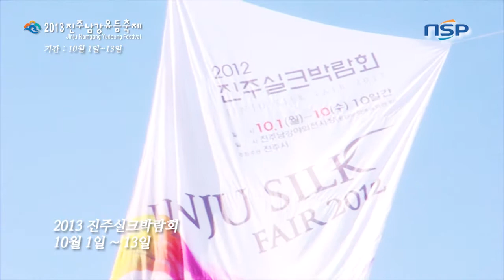[한국대표축제] 볼거리로 가득한 '2013 진주남강유등축제' (3)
[경남=NSP통신] 안정은 기자 = 가을을 맞아 전국이 축제 열풍에 빠졌습니다.

수많은 축제 중의 최고봉은 역시 가을밤을 아름답게 수놓는 등불.

하루 앞으로 다가온 '대한민국 대표축제'인 '2013 진주남강유등축제'를 자세히 살펴봅니다.

오는 10월, 경남 진주시가 온통 축제의 열기에 휩싸입니다.

'2013 진주남강유등축제'를 비롯해서 유등축제의 근간이 된 '제63회 개천예술제'와 '2013 제7회 코리아드라마페스티벌' 등 굵직굵직한 행사들이 막을 올립니다.

임진왜란 격전지인 진주성은 축제 현장으로 재탄생 하는데요, 축제 기간 동안 한국과 캐나다 수교 50주년을 기념하는 캐나다 특별전시관이 운영됩니다.

또 진주성 공북문에서 북장대, 서장대를 거쳐 남문에 이르는 1.2㎞의 진주성 둘레길은 아름다운 유등으로 수놓입니다.

올해 경남 대표축제로 선정된 개천예술제는 10월 3일부터 10일까지 열리는데요 개제식, 가장행렬, 뮤지컬 '촉석산성 아리아' 공연, 예술경연 등 모두 10개 부문에 걸쳐 64개 행사가 다채롭게 펼쳐집니다.

특히 올해는 3일과 4일 낮과 밤 2차례씩 가장행렬이 예정돼 있습니다.

'TV 밖으로 나온 드라마'를 표방하는 '코리아드라마페스티벌'은 오는 1일부터 13일까지 진주종합실내체육관과 남강 둔치 일대에서 진행되는데요

'코리아 드라마 어워즈'를 비롯해 '한류 드라마틱 콘서트' '드라마 스토리 콘텐츠 페스티벌'등 다채로운 행사가 이어집니다.

특히 올해는 많은 중국 관광객들이 드라마 페스티벌을 보기 위해 진주를 찾을 예정이라서 더욱 화제가 되고 있습니다.

코리아드라마페스티벌이 열리는 같은 기간에 진주시 칠암동 남강 야외전시장에서는 진주실크박람회가 준비돼 있어 더욱 더 풍성한 볼거리를 즐기실 수 있습니다.

또한 세계 소방관들의 축제인 '제9회 세계소방구조 스포츠 대회'가 10월 1일부터 6일까지 엿새간 개최돼 축제장을 찾을 관람객들에게 색다른 볼거리를 제공할 것으로 기대됩니다.

올해 진주남강유등축제는 '2013 부울경 방문의 해'를 맞아서 한층 더 진화된 모습으로 우리를 찾아왔습니다.

명품 축제, 세계축제로 새로이 거듭나고 있는 '2013 진주남강유등축제'

올 가을, 명품 도시 진주를 뜨겁게 달굴 다채로운 행사들을 꼭 한번 만나보시길 바랍니다.

NSP뉴스 안정은입니다.